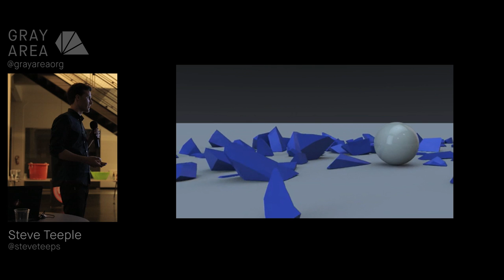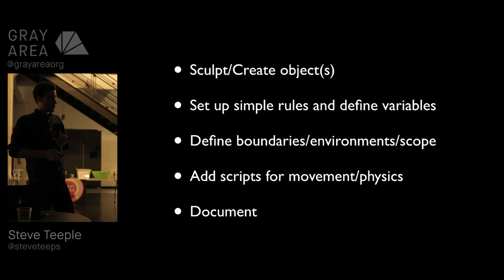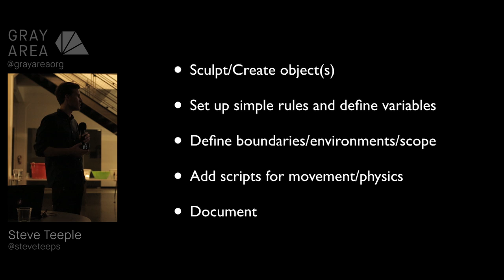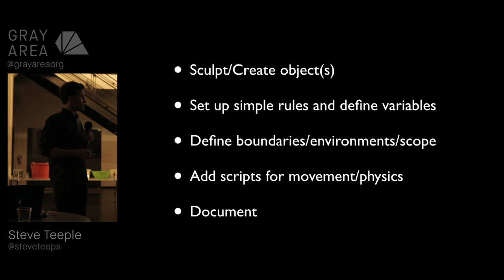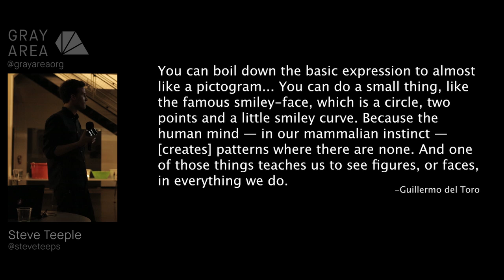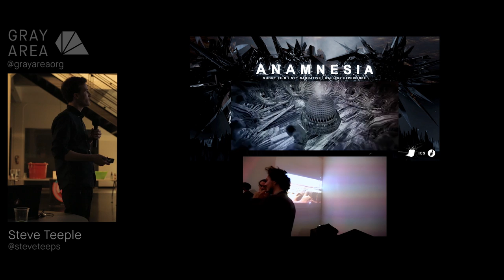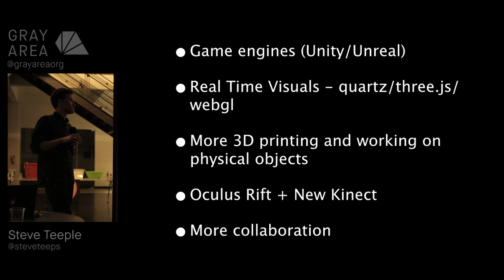Creative Code XII - Steve Teeple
Creative Code XII @ R/GA

By day, Steve produces web content for popular e-commerce company Betabrand, where he helps craft new, exciting apparel every week. Betabrand's exploits are regularly covered by serious publications such as the New York Times, CNN, Wired, Gizmodo, and Boing Boing. Betabrand focuses on developing new models of social interaction and community development in e-commerce. Steve graduated with honors from the University of Wisconsin-Milwaukee with a bachelors degree in Interdisciplinary Arts & Technology. Steve Teeple contributes three-dimensional art to many audio/visual communities around the world. His ideas about changing the way we perceive animation and sound were first expressed in music videos for various record labels. Working with labels that shared his aesthetic led Steve to commit to producing a new piece of 3D artwork every day for a year. These daily renders often became elements in the artwork, videos, and promotional material that occupied Steve's professional life.